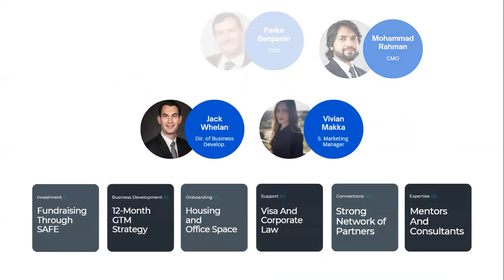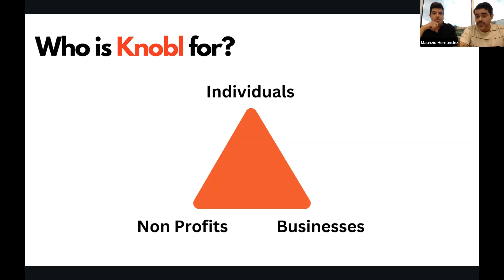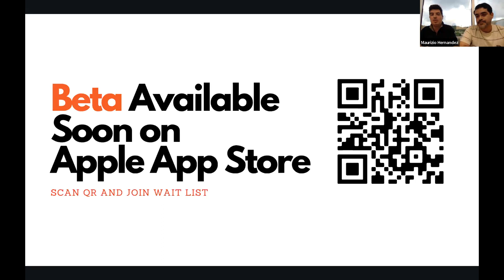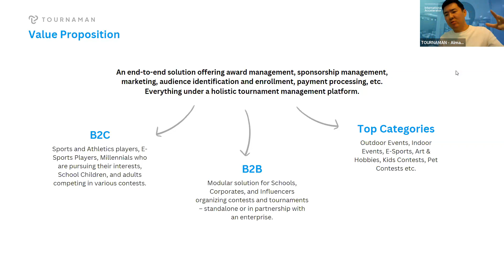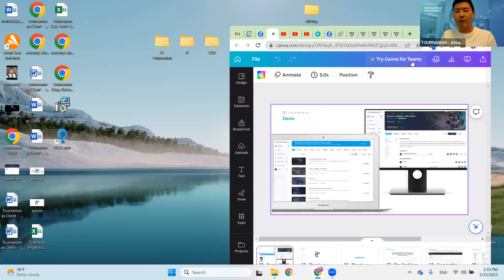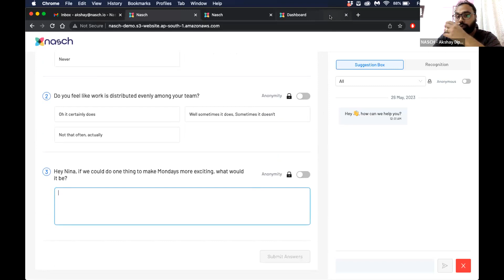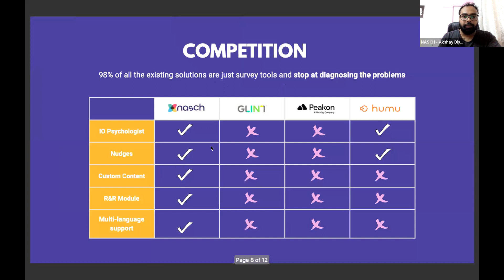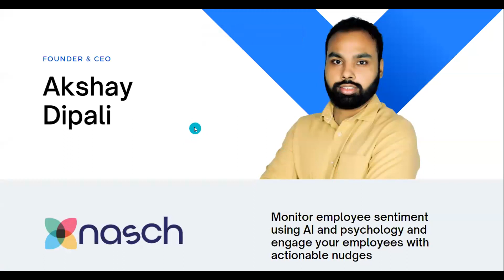International Accelerator Investor Pitch #2 - May 25, 2023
In our recent Investor Pitch Event, promising startups from our portfolio had the opportunity to pitch their ideas and meet with active investors. Each startup had 15 minutes to present their pitch and answer audience questions, gaining valuable market feedback.

Startups: Knobl | Tournaman | Nasch

Knobl: Knobl integrates the power of social networks, crowdfunding, third party apps and wearable tech under one philanthropic roof.

Tournaman: A global platform for competitions that allows anyone to create, find, participate, judge and stream live tournaments

Nasch: Nasch allows corporations to monitor employee sentiment using AI and psychology and engage their employees with actionable nudges